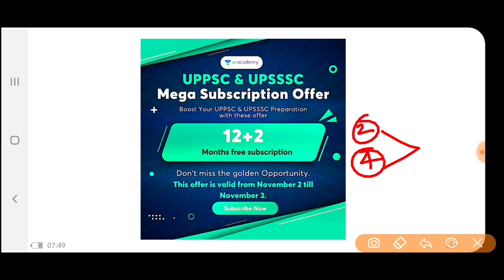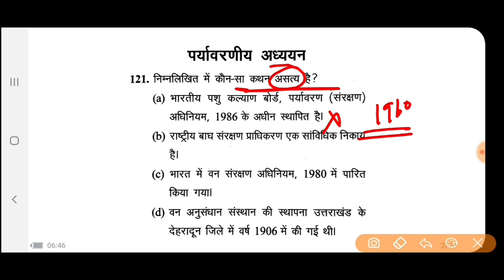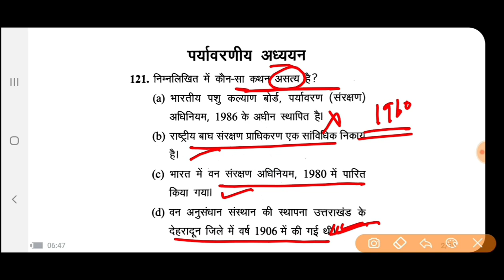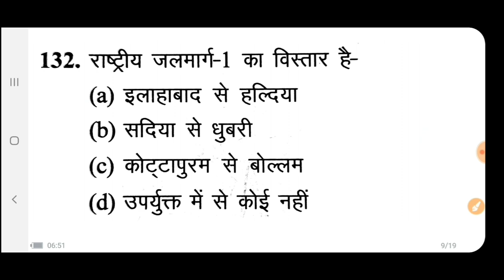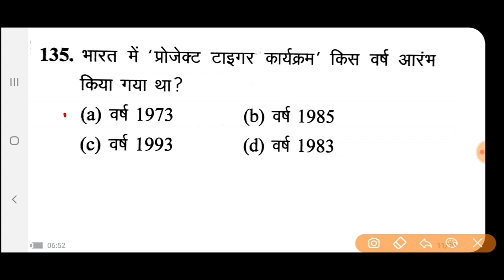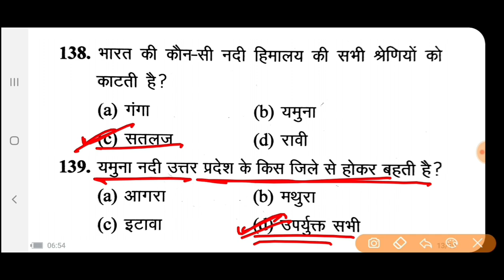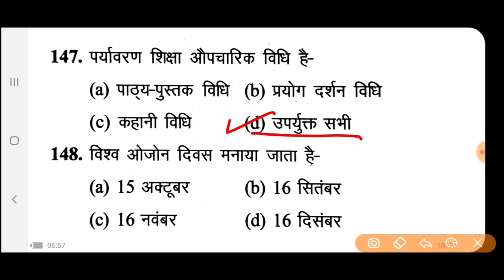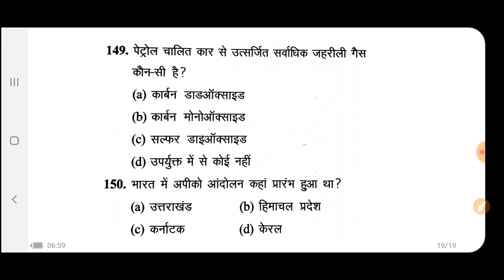UPTET-2021|पर्यावरण अध्ययन#प्रैक्टिस सेट-4 Environment शिक्षक पात्रता परीक्षा।@Exam Learner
Dear Learners,

Unacademy सभी learners को offer कर रहा है 12+3 और 24+4 free subscription!

इसका मतलब है, अगर आप 12 महीने का subscription लेते हैं तो 3 महीने का subscription मुफ्त मिलेगा और अगर 24 महीने का subscription लेते हैं तो 4 महीने का subscription मुफ्त मिलेगा।

Team Unacademy

✅ भाषा- हिंदी
✅ रिवीजन Notes

@Exam Learner

Dear Learners,

Team Unacademy

UP PET EXAM 2021
Currentaffairs 2020
Uppcs 2020
Roaro exam
Medical science
Space science
Aapreshan, abhiyan
Budget 2020-21
Up budget 2020-21
Up special
Uppsc
Bpsc
Mppsc
Ukpsc
Cgpsc
Hpsc
Examlearner
@Exam Learner

For pdf join telegram channel 👇

Examlearner
Prepration for competitive exam

जॉइन करे इस बैच कोर्स को और पाइये *UPPSC Prelims और Mains* का सम्पूर्ण मार्गदर्शन - *4 august  से डेली क्लासेज*

✅ *भाषा- हिंदी*
✅ *रिवीजन Notes*
✅ साप्ताहिक ए